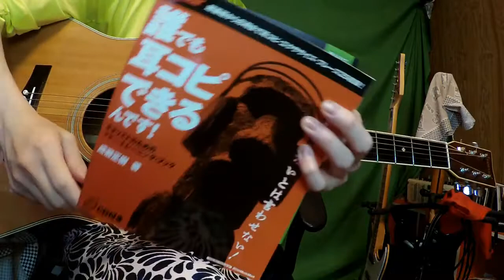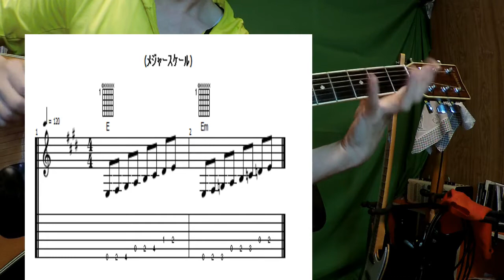【ギタールーティン】ギターで音感トレーニング！【音楽理論】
【目次】
00:00 音感がなくて過去に苦労した話
02:18 メジャースケールとマイナースケールを活用した練習法（脳トレ！？）
04:23 具体的な音感トレーニングのやり方
07:35 音感が良い人とは？（音のインターバルを記憶させる作業）
09:40 メジャーとマイナーの音の間隔を定着させる
12:18 普段の練習の進め方（セット数）

（関連動画）

・メジャースケールとマイナースケールの違い！【音楽理論】

・見るだけでもOK☆相対音感を養うトレーニング動画・10往復分

・大人のための音感トレーニング！【書評】

■キングひでのヴォイスマガジン（ポッドキャスト）

（フォロー＆応援コメントなどしていただけるとモチベーションが上がります！）

【当チャンネル（GHCネット）とは？】

Guitar（ギター）、hide（キングhide）、Contens Marketing（コンテンツマーケティング）

これらをWEB上で配信するという意味で作った造語です。

キングhideの人生のミッションが、「音楽を通じて心豊かなよりよい生き方を教えること」なので、少しでも何かのヒントや悩みなどの解決に繋がればいいなと思い、

ギタールーティン
音感トレーニング
耳コピ
メジャースケール
マイナースケール
絶対音感
相対音感
GHCネット